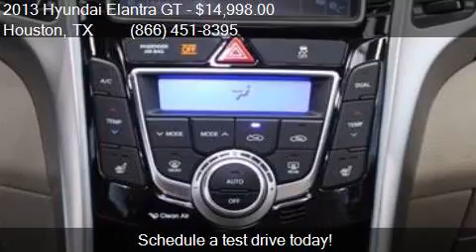2013 Hyundai Elantra GT Base 4dr Hatchback for sale in Houst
This 2013 Hyundai Elantra GT Base 4dr Hatchback is for sale in Houston, TX 77598 at Texas Auto South.

Engine: 1.8L I4
Transmission: 6-Speed
Color: Blue
Mileage: 23324
Contact Texas Auto South 16200 Hwy 3 Houston, TX 77598 to test drive this 2013 Hyundai Elantra GT Base 4dr Hatchback today.